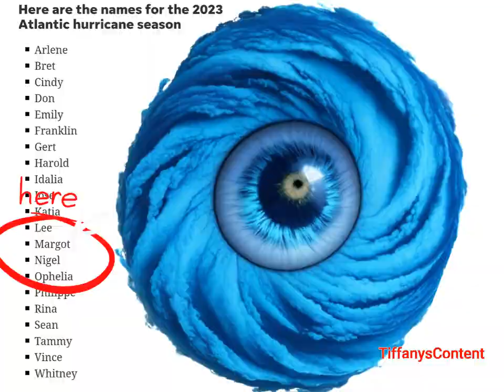Prepare NOW! MONSTER "LEE" to become a Hurricane 5 ‼️❔️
The depression is forecast to become a major hurricane LEE by this weekend and could bring impacts to the Leeward Islands by that time. While it is too soon to determine the location and magnitude of these possible impacts, interests in this area should monitor the progress of the depression and updates to the forecast.

Advisory 1: 11:00 AM AST Tue Sep 05, 2023